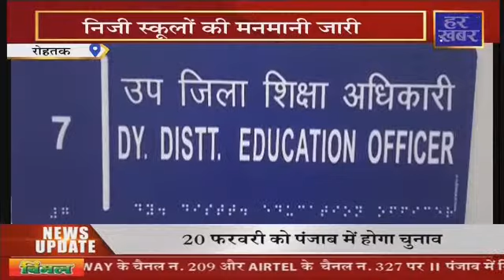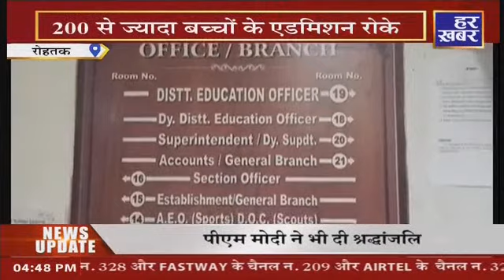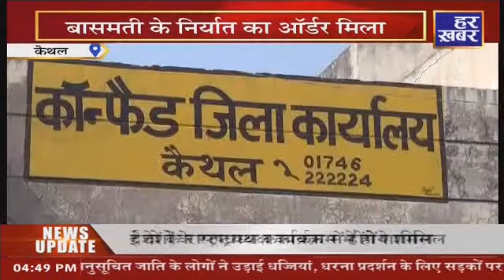हरियाणा की ताजा ख़बरें | 4:30PM (Part-2) | 17 Jan | Har Khabar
Har Khabar ... म्हारी खबर, म्हारा चैनल..